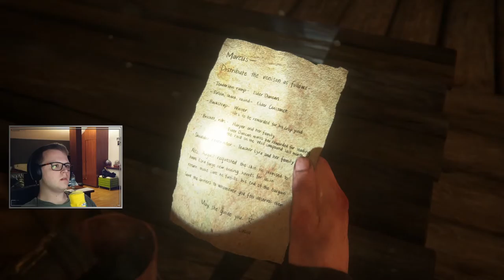LEV NAM UCIEKŁ I INNE PROBLEMY ||| #27 THE LAST OF US 2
Dwudziesty siódmy odcinek z serii TLoU Part II